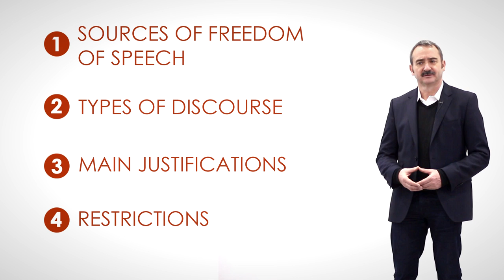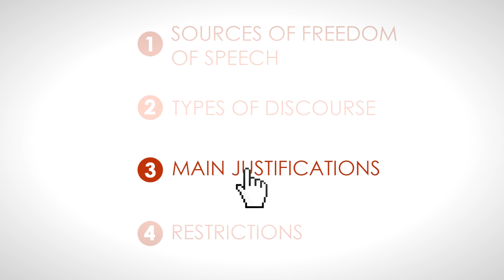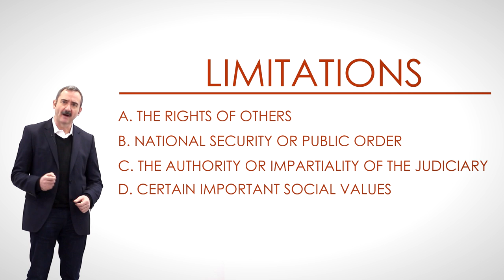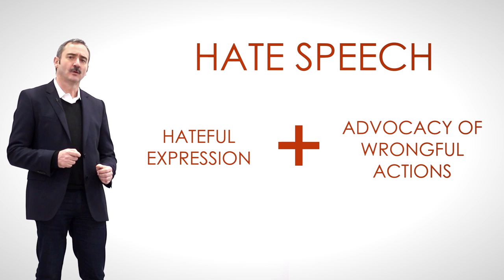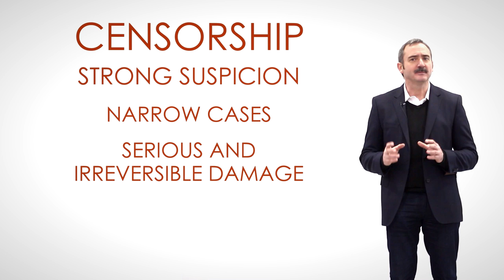Introduction to Human Rights | Lesson 9: "Freedom of Expression"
This lesson is part of an International Human Rights free online course. You may follow it in Udemy or in our Youtube channel (If you want a virtual certificate, you should follow the complete course in Udemy)

You may find the transcript of this lesson, as well as a glossary and additional material in our Google Drive folder

Wolfgang Amadeus Mozart - Concerto for Flute, Harp, and Orchestra in C major, K. 299/297c, Andantino